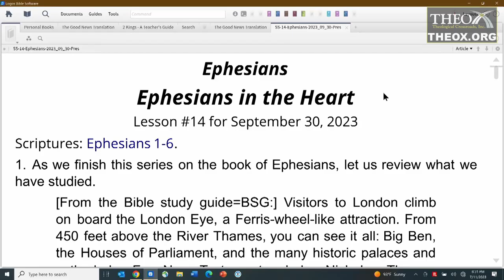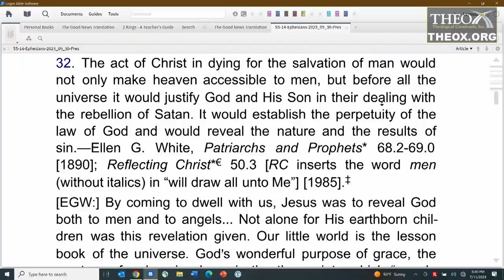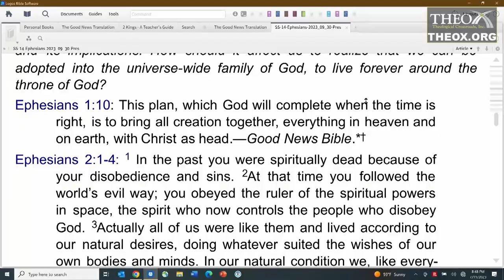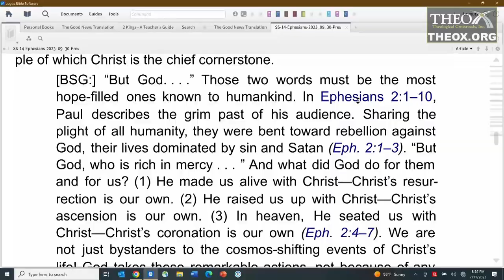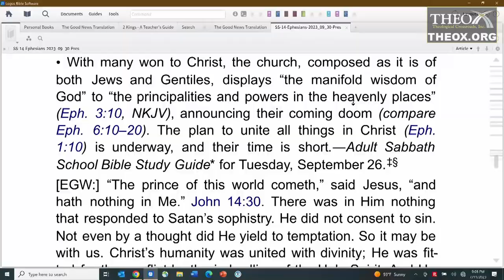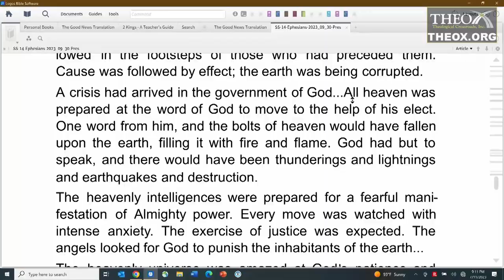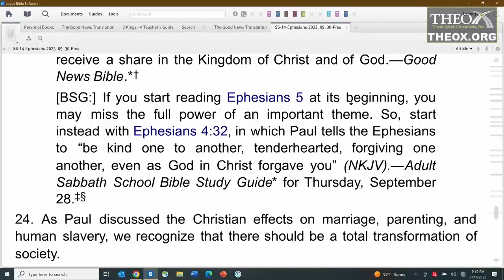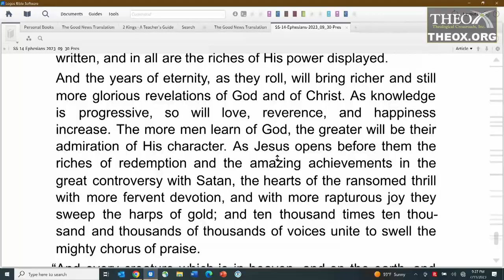14. Ephesians in the Heart (September 30) Sabbath School 2023 Quarter 3 Lesson 14 "Ephesians"